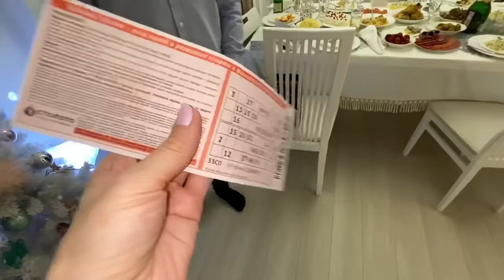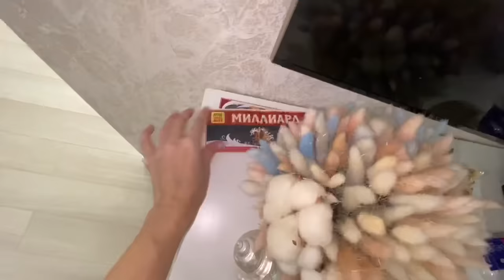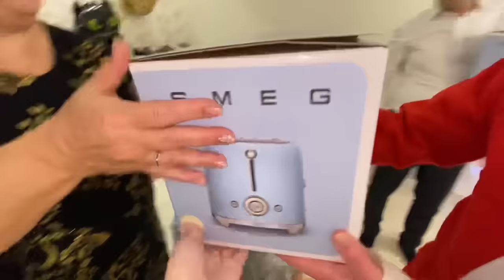ВЛОГ Празднуем НОВЫЙ ГОД ! Семейный праздник дома ! family holiday in Russia New Year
Ищите меня в Инстаграм @mvanily